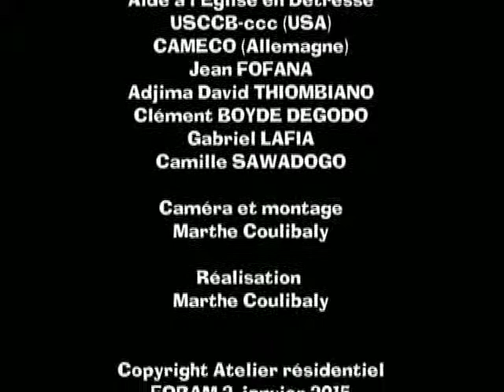La richesse de la pocherie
Film réalisé à Dédougou au cour du deuxième atelier résidentiel 2015. un film de la  Stagiaire Marthe COULIBALY du Burkina Faso